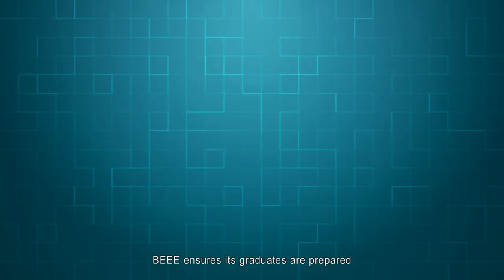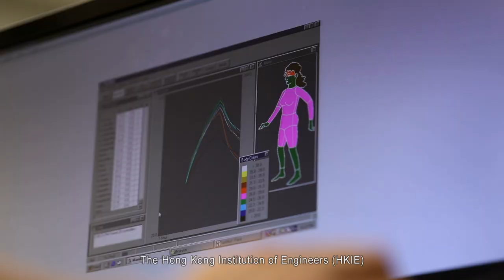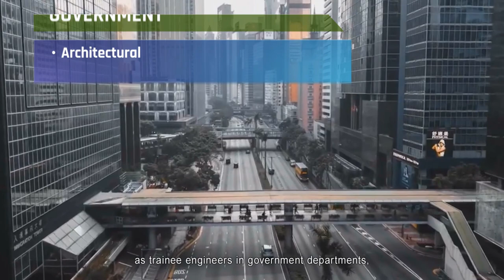FCE: Department of Building Environment and Energy Engineering 2022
The BEng (Hons) Scheme in Building Sciences and Engineering comprises the following awards:
BEng (Hons) in Building Sciences and Engineering
BEng (Hons) in Building Sciences and Engineering with the specialism of Building Services Engineering

We nurture graduates with the technical and academic competence needed to excel in building sciences and engineering/building services engineering.

This programme meets the demand for locally trained building/building services engineers with expertise in the fields of consultancy, contracting, building management, and research and development.

Our graduates also have a broad range of personal skills, such as the ability to communicate effectively, think critically, learn independently, and address new problems innovatively.

Find out more about our undergraduate programmes with this video.